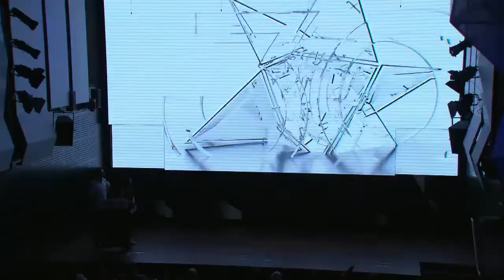Harley Streten wins Producer Of The Year | 2016 ARIA Awards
Harley Streten wins Producer Of The Year at the 2016 ARIA Awards for Flume - Skin.